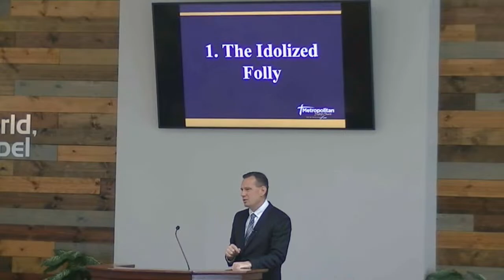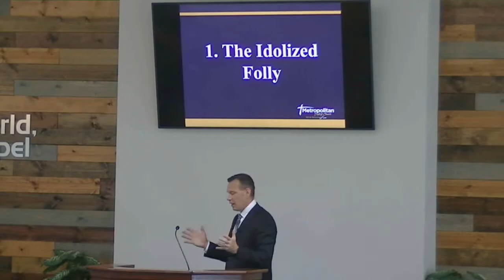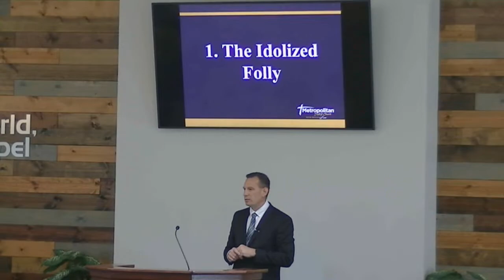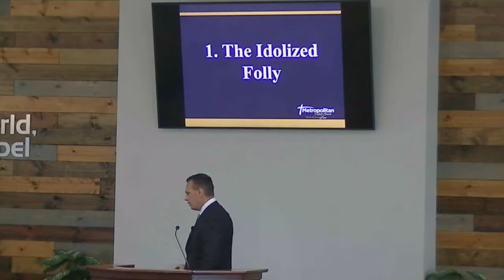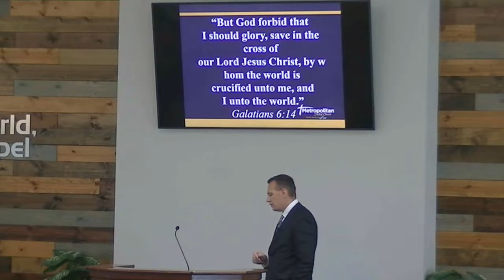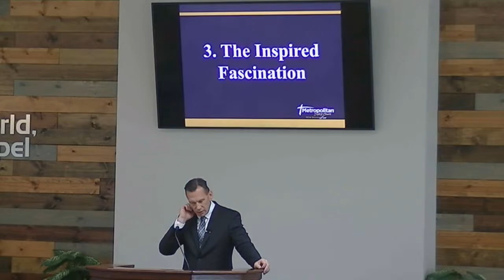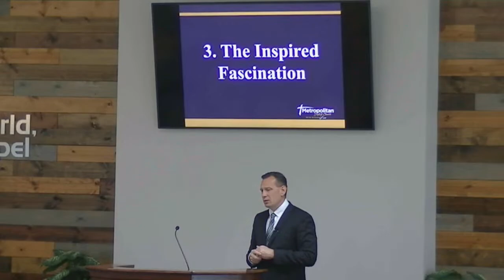Glorying in the Lord- Pastor Austin Wartner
Metropolitan Baptist Church, Bloomington, MN - 9.10.23 Sunday Morning 10:30 PM

"Glorying in the Lord." In Scripture, God tells us that the passion of our heart should focus on who He is as God. He is a great God, who can do wonderful things and has a tremendous heart for us as people.